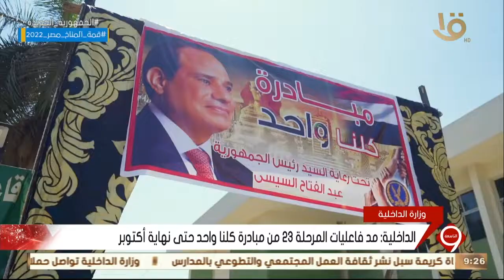نشرة التاسعة | الداخلية: مد فعاليات المرحلة 23 من مبادرة كلنا واحد حتى نهاية أكتوبر